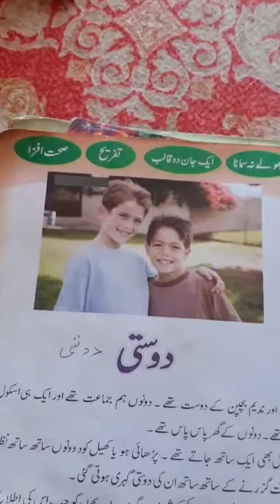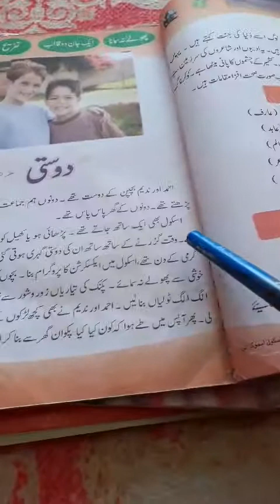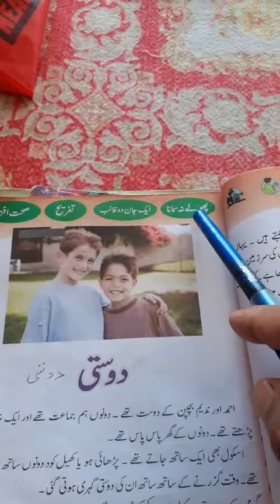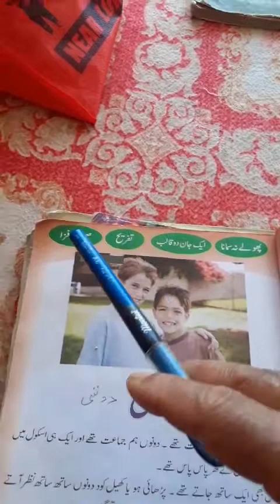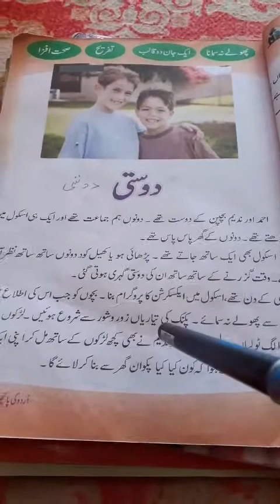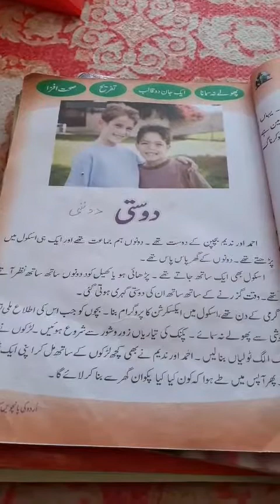Class 5th sub urdu topic dosti